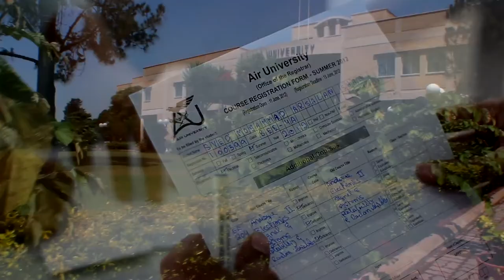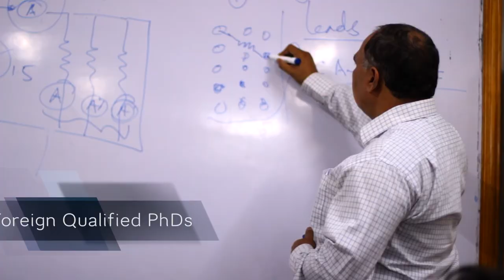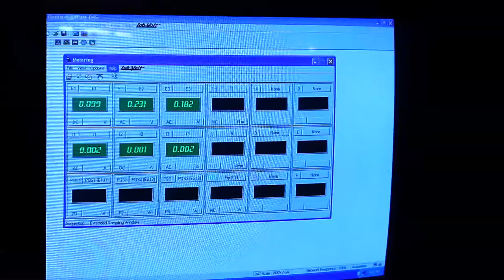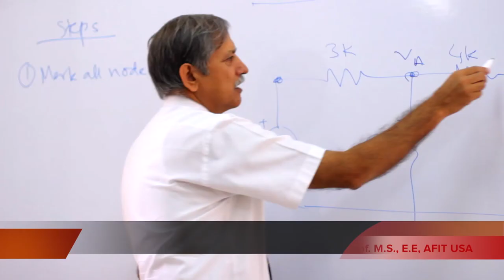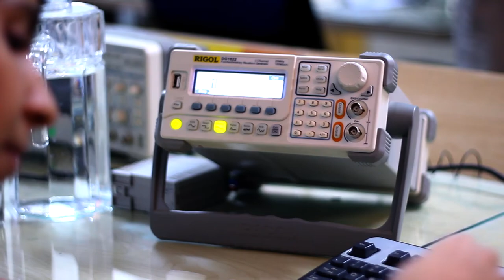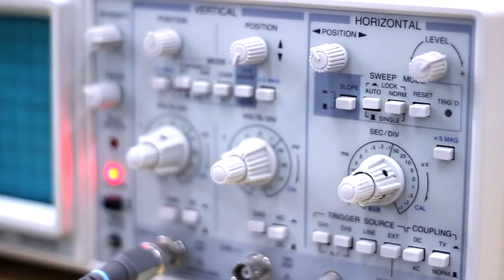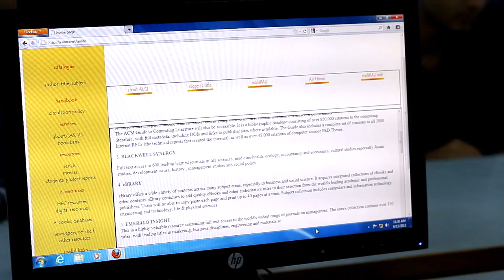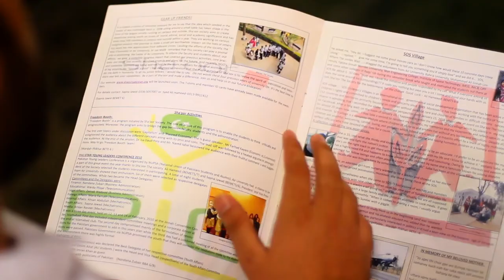Air University Islamabad Documentary 2018 HD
Air University
جامعہ فضایہ‬
Air University (Pakistan Air Force)
Air University
Motto Taking Academic Excellence To New Heights
Type Public
Established 2002
Chancellor President Pakistan
Vice-Chancellor Air Vice Marshal (retd.) Faaiz Amir
Registrar Air Cdre (R) Muhammad Saleem
Location Islamabad Capital Territory, Pakistan Pakistan
Campus Islamabad, Multan
Nickname AU
The Air University (Urdu: جامعہ فضایہ‬‎) or AU is a public research university located in Islamabad and Multan, Pakistan.

The Pakistan Air Force (PAF) established the university in 2002. Its status is granted as civilian and offers programmes in undergraduate, post-graduate, and doctoral studies.The university is under the management of PAF's education command. The university has an emphasis on engineering, business management and humanities.

The university is ranked among country's top ten universities in the Engineering and Technology category by the HEC. The university is a member of the Association of Commonwealth Universities of the United Kingdom.